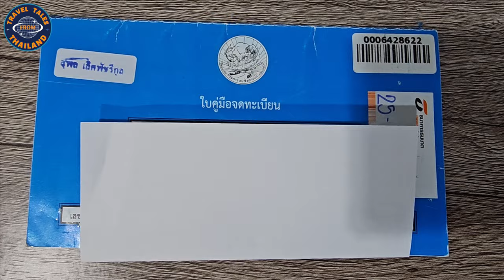Gebrauchtwagenkauf Thailand: So vermeidest du Betrug & Abzocke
▬  Mehr Infos über das Video ▬▬▬▬▬▬▬▬▬▬▬

In diesem Video erfährst du alles, was du über den Gebrauchtwagenkauf in Thailand wissen musst.
Wir geben dir Tipps, wie du beim Gebrauchtwagenkauf in Thailand Abzocke vermeiden kannst.
Mit diesem Video bist du bestens gerüstet, um dein Traumauto in Thailand zu finden!

▬ Mein Equipment ▬▬▬▬▬▬▬▬▬▬▬▬▬

▬ Mehr Videos ▬▬▬▬▬▬▬▬▬▬▬▬

▬ Social Media ▬▬▬▬▬▬▬▬▬▬▬▬▬▬▬